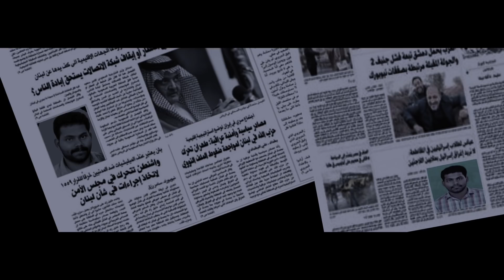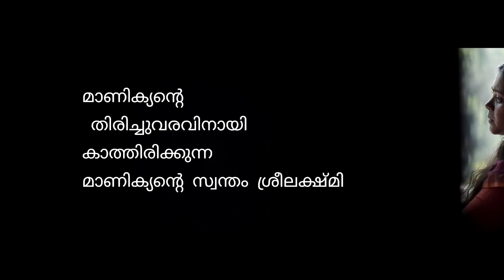ഇങ്ങനെയൊന്നും ചെയ്യല്ലേ ചേട്ടാ ആരേലും അറിഞ്ഞാൽ ജീവിച്ചിരുന്നിട്ട് കാര്യമില്ല | O'range Media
Maanikyante Sreelaxmi ( song ) BjM Creations,Bindu John Maalam presents, Director :Shafeeq karad Story & Script :Bindu & Shefeeq Lyrics :Deepak S Paniker Music :Bindu John Maalam Bgm :Sai Balan Singer :Lissy Lal DOP :K C Shefeeq,manjeri Poster Design :Ajay Pala Starring: Vishakh K Das Sukanya vijayan